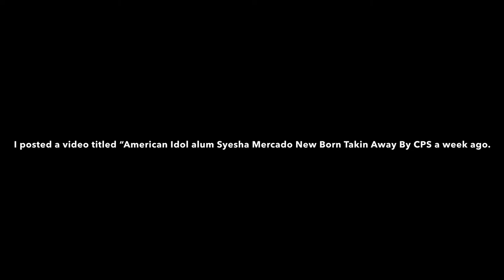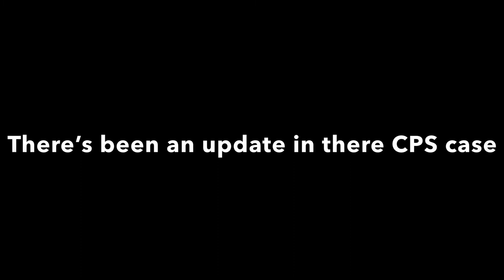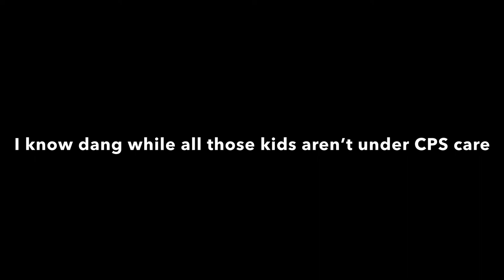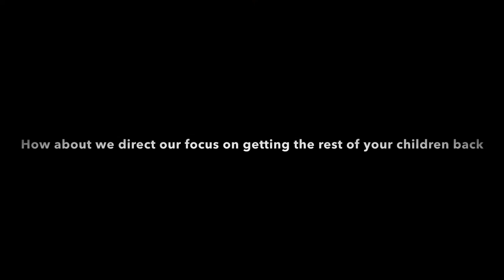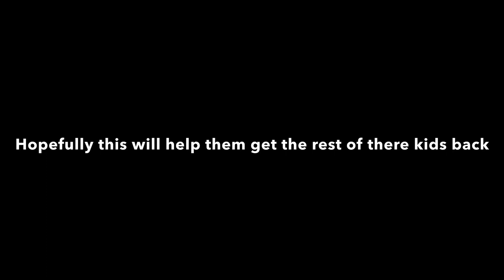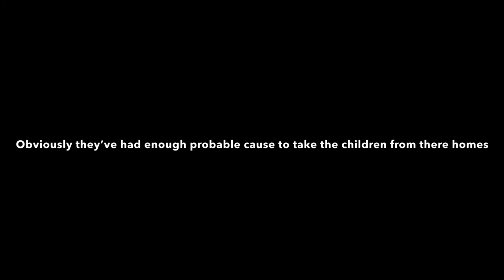‘American Idol’ Alum Syesha Mercado Last Video On CPS Case